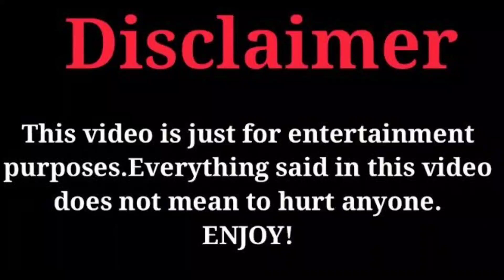Wayne Colley Vs Keshia Rush (Kountry Wayne Mambers) Real Life Partners 2023